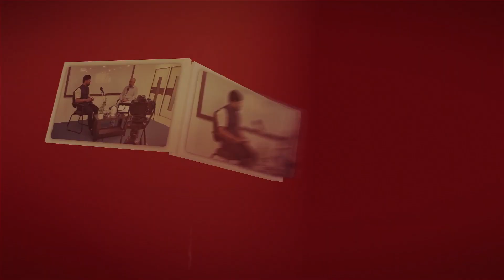Ar. Chetan KS On Creative Thinking & Drawing Inspiration From Nature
Our guest for this episode is Ar. Chetan KS, founder of Kham Designs and also the current President of the Vega chapter.

He started his entrepreneurial journey in 1998 when he started Kham design — 'Kham' in Sanskrit translates to 'concepts of space', an Architectural and Design Service firm dealing with the concepts of space.

In this episode he shares his passion for design, nature inspired thinking, and his experience from travelling to various other countries for inspiration.

He is also teaching design concepts through his latest project — Hampi Center for Design.